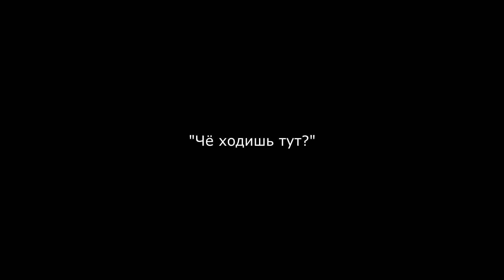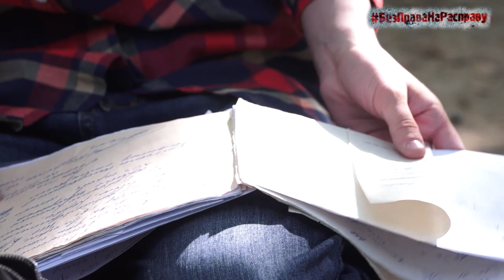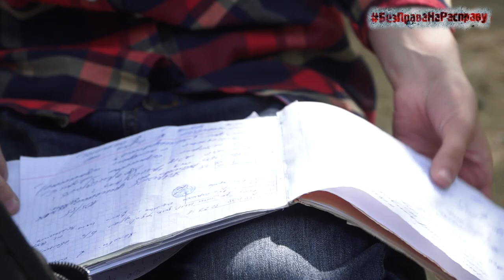Яна Яцынович: «Люди стояли лицом к стене как будто на расстреле»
Прогулка в парке, «общение» с ОМОНом и… эпилепсия на всю жизнь.